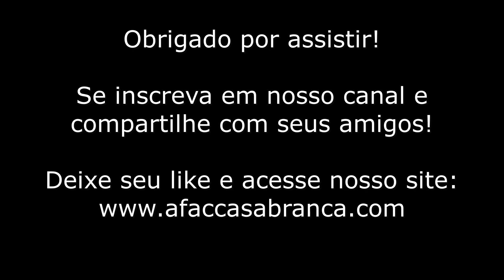Academia da Força Aérea - AFA - Spotter´s nas proximidades 2021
No último dia 30 de Junho estivemos praticando o Spotting nas proximidades da Academia da Força Aérea-AFA, localizada na cidade paulista de Pirassununga SP.
Flagramos varias aeronaves inclusive algumas da Esquadrilha da Fumaça, então veja como foi esse spotting no vídeo.

Estavam conosco o @ms Hangar 51!